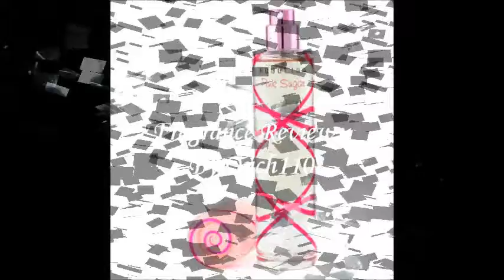Aquolina "Pink Sugar" Fragrance Review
My 100th video! Gosh that went quick! Anyway, I describe this as being "Frou Frou" haha. It's everything that little girls are made of. annnnd some liquorice. :)